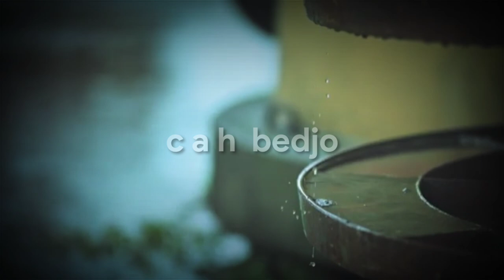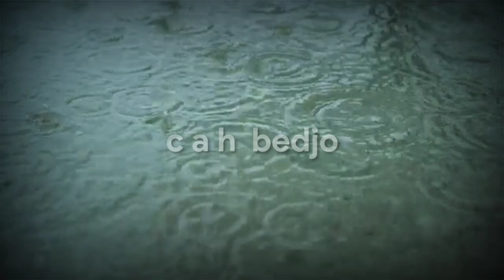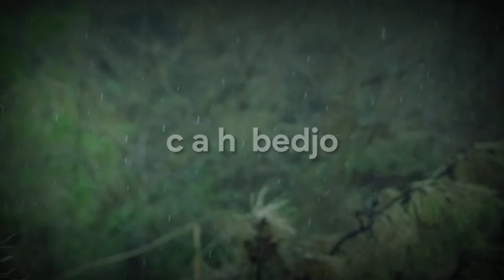Suara Perkutut dan Hujan Cocok Buat Pancingan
Video kali ini kami mencoba untuk mengkombinasikan antara suara burung perkutut dan gemericik air hujan. Suara Perkutut dan Hujan Cocok Buat Pancingan.
Kiranya para sobat sekalian berkenan untuk menyaksikan dan menikmati video ini hingga selesai. Suara Perkutut dan Hujan Cocok Buat Pancingan.
Semoga yang kami suguhkan memberikan manfaat bagi kita semua. Suara Perkutut dan Hujan Cocok Buat Pancingan.

LESTARIKAN BUADAYA DAERAH DAN BUDAYA NASIONAL SEBAGAI UPAYA MEWUJUDKAN KEPRIBADIAN BANGSA YANG TANGGUH.
Cah Bedjo adalah Channel You Tube yang mengupayakan tentang tayangan seputar kebudayaan daerah dan nasional agar setidaknya mampu mengimbangi kemajuan informasi global yang semakin merajalela.

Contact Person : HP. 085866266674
SHOKA GALLERY KUDUS (Menyediakan Pernak-pernik oleh-oleh Kudus)
SHOKA TOURING CITY KUDUS (Kami Ajak Menikmati Perjalanan Wisata di Kudus)
Tayangan Kami Yang Lain :
(Desain Taman Sederhana Untuk Burung Perkutut Lokal)
(Legenda Perkutut Joko Mangu dan Ki Ageng Paker)
(Jejak Sejarah Perang Jawa di Kabupaten Kudus)
( Rahasia Menjinakan Burung Perkutut Paling Cepat)

Tayangan kami meliputi :
Adat istiadat
tradisi
kesenian tradisional
cerita rakyat
sejarah
gethok tular
legenda daerah
benda-benda bersejarah
binatang yang berkaitan dengan kebudayaan :
Perkutut lokal
perkutut lokal Jawa
Perkutut lokal katuranggan
perkutut lokal yang memberikan aura positif bagi pemiliknya
Perkutut mempunyai tuah
Perkutut mempunyai kekuatan gaib

Perkutut katuranggan kembangsuruh
Perkutut katuranggan kantong semar
Perkutut katuranggan rondo semoyo
Perkutut katuranggan daringan kebak
Perkutut katuranggan satrio pinayungan
Perkutut katuranggan songgo ratu
Suara perkutut lokal yang paling merdu
Suara anggungan perkutut lokal juara tingkat nasional
Suara burung perkutut gacor
Ramuan jamu untuk perkutut
Jamu agar perkutut suaranya merdu
Ramuan herbal agar perkutut tetap sehat
Desain taman untuk perkutut sederhana mudah
Perkutut perkutut
Burung perkutut sahut-sahutan
Hujan dan burung perkutut gacor
Perkutut lokal istimewa gacor'
Pancingan suara perkutut
Suara pikat burung perkutut
Relaxing suara hujan dan burung perkutut